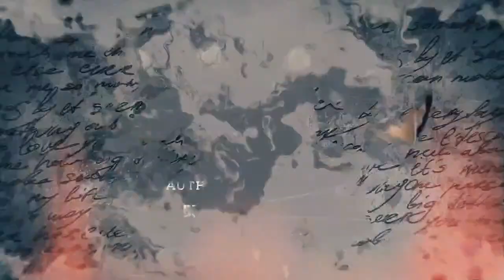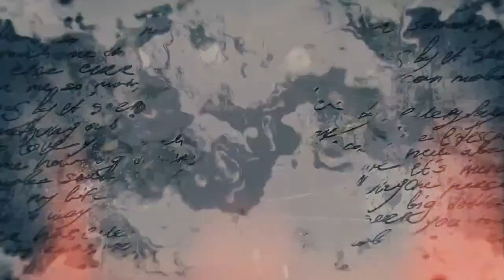How far is too far? (Is gore required)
Some like it hot and steamy others get hot under the collar! How do we know what to write and how far do we go into our descriptions?

Join Jules and Adam as we delve deep into the inner workings of themes, with guest authors and readings from stories and poems.

Jules IG: @reynoctua
Adam IG: @ theadamandrewsexperiment
Reese IG: @iamreesethestoryteller